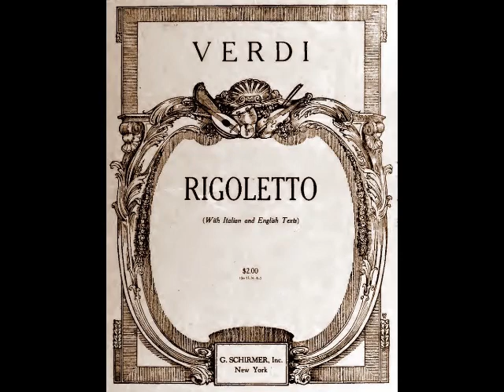César Vezzani - La donna è mobile (Gramophone Company, 1925)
César Vezzani (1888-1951) was a Corsican tenor, born into an impoverished family in Bastia and raised in Toulon, France. An avid singer from an early age, Vezzani traveled to Paris at age 20 in search of a voice teacher. He auditioned for the Conservatory there, greatly impressing the faculty with his fine natural instrument. Despite the fact that he was barely literate and spoke French in an accent of the lowest class, he was awarded a scholarship. Vezzani was placed in the class of soprano and fellow Corsican Agnès Borgo, under whose tutelage he solidified his technique, polished his diction, and began to master operatic roles. Within three years, the young tenor completed his coursework and began auditioning for work. He was offered a contract by the Opéra-Comique, where he made his debut in the title role of Grétry’s Richard Coeur de Lion on December 17, 1911. Vezzani became quite popular at the Opéra-Comique and spent the next three seasons there in a variety of roles.

In the summer of 1914, Vezzani and Borgo (now husband and wife) were invited for a series of guest appearances with Boston Opera, followed by a U.S. tour. Unfortunately, this opportunity was never realized. In late July, war broke out in Europe and Vezzani was called to serve in the French army. He was deployed to the front, was wounded in action, and spent the rest of the war recuperating in an army hospital. In 1919, the tenor returned to the Opéra-Comique and went about picking up his career. What should have been a major international career wound up being a primarily provincial affair. After leaving the Opéra-Comique in the mid-1920s, Vezzani launched into a series of appearances in the theaters of Marseille, Bordeaux, Toulon, Brussels, Beziers, Oran and Algiers. However, the tenor found himself appearing in secondary venues most of the time and was never able to resume the momentum of his early career.

Over the course of the next two decades, Vezzani crisscrossed the European and North African provinces, singing the most demanding repertoire…Manon, Werther, Faust, Herodiade, Sigurd, Dinorah, L’Africaine, Les Huguenots, La Juive, Carmen, Guillaume Tell, La Favorite, Pagliacci, Cavalleria Rusticana, Tosca, Il Trovatore, Aïda, Otello…sometimes barely taking a day between engagements. Yet, the voice never showed signs of flagging and remained amazingly intact. In 1946, the fifty-eight-year-old Vezzani was invited back to the Opéra-Comique by former colleague Louis Musy, now director of the theater. The invitation was not to appear with the company, however, but to audition on the stage of his early triumphs. The veteran tenor swallowed his pride, accepted the invitation, and sang the audition for Musy and a panel of administrators. He was not engaged.

Following his disappointing reception in Paris, Vezzani was given a contract as principal tenor at the Toulon Opera. During a rehearsal of Sigurd in the fall of 1948, the sixty year old tenor collapsed and was taken to a local hospital. Vezzani had suffered a massive and debilitating stroke, one from which he never recovered. He was taken to his birthplace, Bastia, where he lingered, totally paralyzed, for three years. His meager savings were soon depleted, and he found himself destitute. Former colleagues came to his aid and helped support the tenor during his illness. One bright spot during this period involved Vezzani’s friends taking him to a concert at Bastia’s Place Saint-Nicolas. When the audience recognized him and burst into a spontaneous ovation, Vezzani was moved to tears. Sadly, his condition continued to deteriorate, and he was moved to the hospital in Marseille where he passed away on November 11, 1951 at the age of 63.

There are many possible reasons that Vezzani never had the career he deserved. The outbreak of WWI caused a lengthy interruption in his career during a crucial early phase. With very few exceptions, the tenor’s entire repertoire was deeply rooted in mid-19th century French opera, which made him seem old fashioned and out of vogue. Vezzani could also be touchy, obstinate and difficult to get along with (a fact that his three ex-wives probably could have attested to). In spite of this, he is remembered as a warm and generous man, a man who enjoyed good food and drink and affected large hats to conceal his balding pate. Vezzani enjoyed a lengthy and productive career in the recording studio. Between 1912 and 1933, the tenor recorded over 200 sides for Odeon and French Gramophone. These recordings showcase a powerful dramatic tenor with brilliant top notes, capable of sustained lyricism. His artistry, while not always subtle, is precise. There is no scooping or slurring of notes, no overly long held top notes, and yet, Vezzani’s performances are never anything short of thrilling. Here, Vezzani sings “La donna è mobile” (“Comme la plume au vent” in French) from Verdi’s Rigoletto. This was recorded in Paris for French Gramophone on February 20, 1925.